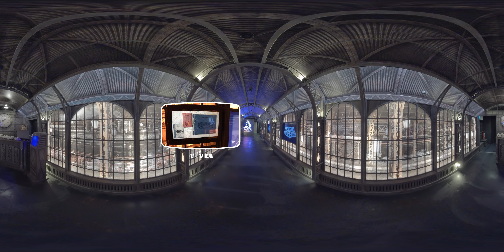Поезд Победы. Экскурсия в формате 360°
Посетите «Поезд Победы» в формате видео 360°. Вращайте телефон или поворачивайте видео пальцем или курсором, чтобы рассмотреть всю экспозицию вокруг себя.